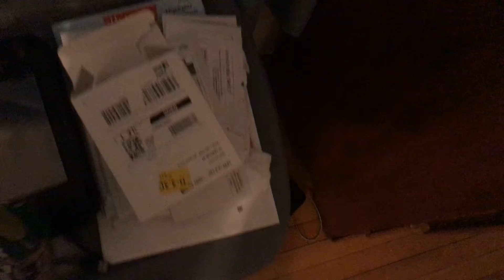It’s a house tour